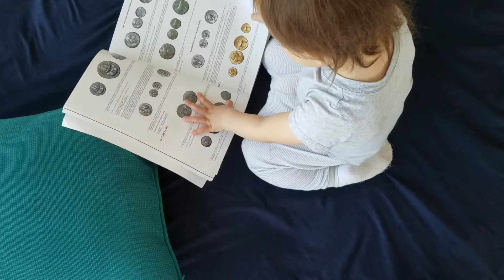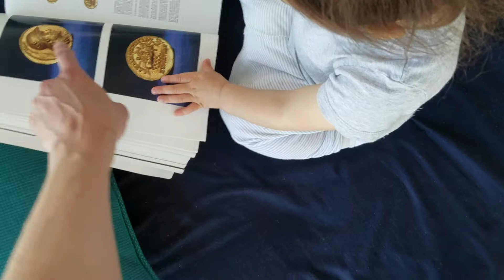6 16 2018 coin book